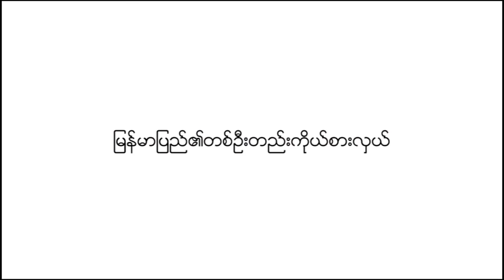သမိုင်းဝင် ရွှေနားပန်ဘုရား ရေသပ္ပာယ်ခြင်းအလှူ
🙏သမိုင်းဝင် ရွှေနားပန် ဘုရား TELCO Myanmar Tools & Machinery မိသားစု၏ YiLi (ယင်းလိ) Cleaning Solution များဖြင့် ကုသိုလ်ယူ ရေသပ္ပာယ်ခြင်းအလှူ !
🙏နတ်လူသာဓုခေ့်စေသော်.

🤝Sole Distributed By TELCO Myanmar Trading Company